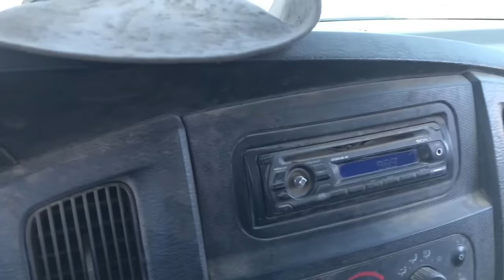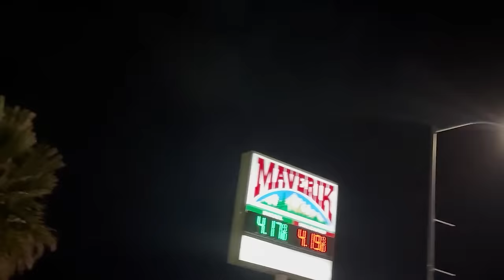DAY 8 It's time to go Home and Rope Cattle in town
after 8 days of camping and roping wild cattle, it's time to come home and spend Christmas with our families. But a cowboy's work is never done. and we have to rope cattle out of a neighbor's field in town. special thanks to our sponsor Hisea Boots. go check them out and use promo code Bundyranch and save 15% on any pair of boots on their website.
 god bless and Merry Christmas from the Bundy ranch.